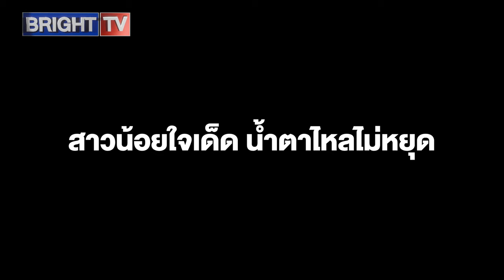สาวน้อยเข้มแข็ง! น้ำตาไหล แต่ยังบอกหนูโอเค พ่อกับแม่ไม่ต้องห่วง